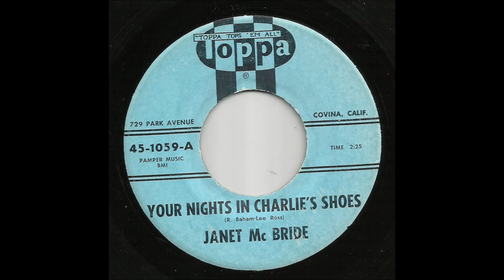Janet Mc Bride - Your Night In Charlie's Shoes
West coast country